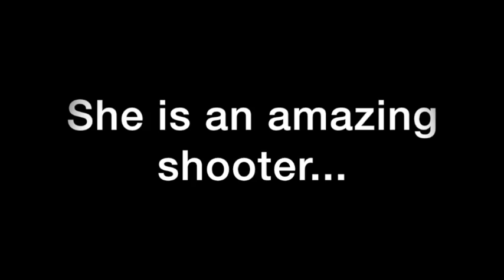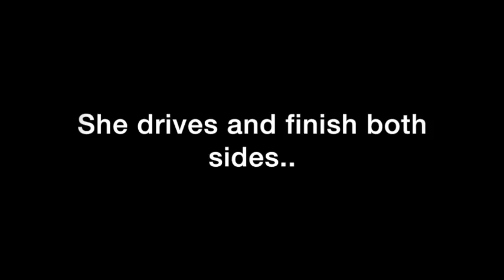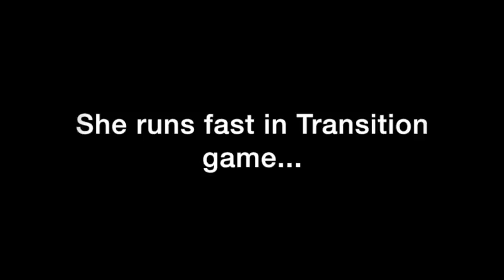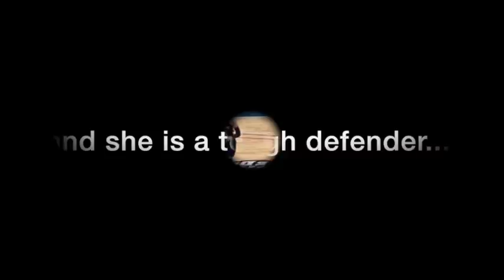College Highlight of Brittany Hrynko